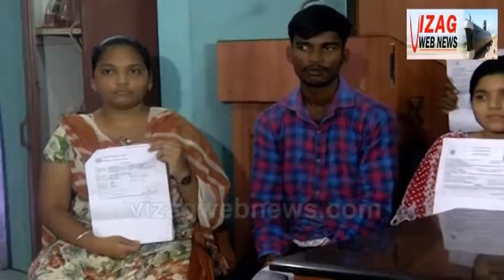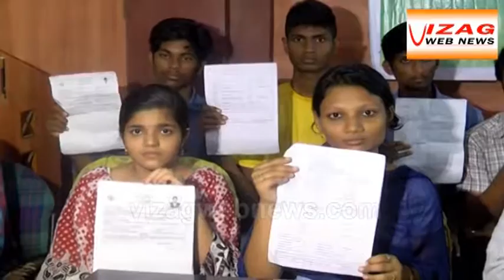jana jagruthi demands on fees reimbursement